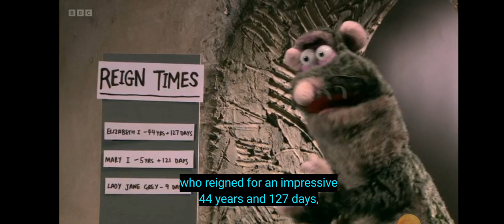Horrible Histories Terrible Tudors Elizabeth I Sketch -Confusing Miles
A Horrib Histories sketch for you guys to enjoy!:)
Credits to the BBC and CBBC